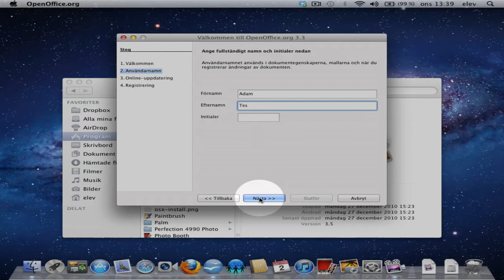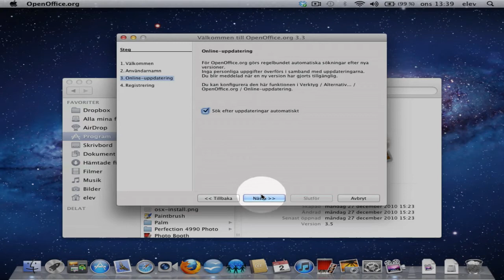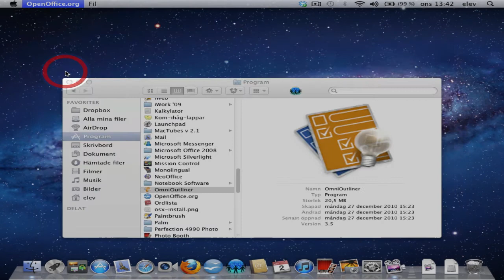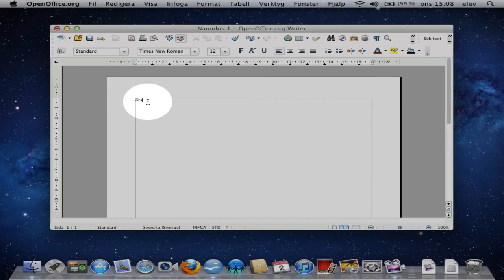Mac OS X Lion - OpenOffice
En genomgång av några inställningar du bör göra i OpenOffice på din nya En-till-En dator.